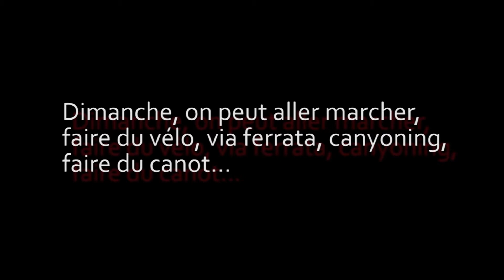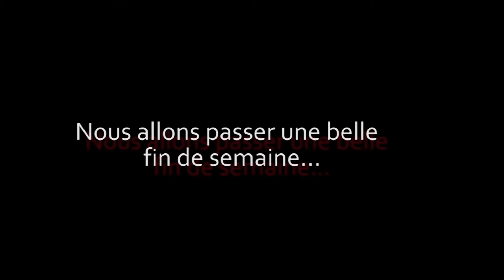Bonne fête Marc et Marie